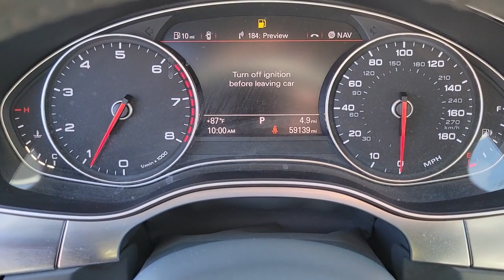2015 AUDI A6 Henderson, Las Vegas, Bullhead City, Centennial, St George, NV PK004646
Dakota Gray Metallic Used 2015 AUDI A6 available in Henderson, Nevada at Towbin Kia. Servicing the Las Vegas, Bullhead City, Centennial, St George, NV area.
2015 AUDI A6 4DR SDN FRONTTRAK 2.0T PREMIUM - Stock#: PK004646

Towbin Kia
260 N Gibson Rd

Towbin Kia has hundreds of quality used vehicles to choose from. From our Certified Pre Owned Kia models to other manufacturers cars, trucks and suvs. We are a Premier Dealership in the Valley Auto Mall in Henderson.brbr2015 Audi A6 2.0T PremiumbrbrbrTitanium Gray Leather.brbrDakota Gray Metallic FrontTrak CVT with Multitronic 2.0L 4-Cylinder TFSIbrbrbrClean CARFAX. Awards:br  * 2015 KBB.com 10 Best Certified Pre-Owned Luxury Cars Under $30,000brbrShop Local. Buy Online. Be Safe. Drive Happy. Towbin Kia is the number one Kia dealership in Las Vegas for a reason. We have the highest rated and reviewed customer service, the lowest prices, and the most convenient ways to shop for your New or Used Kia. Whether you're shopping online or in-store or need a friendly mechanic from our highly rated Service department - our mission is to make the process easy and enjoyable. We create happy customers for life! With Towbin Kia, you get the best online experience without sacrificing the local friendly service from experts right here in your community. As your local Kia Dealership in Las Vegas, we bring you the best online and in-person experience possible. Did you know? Only a Kia dealership can sell a Certified Pre-Owned Kia, period. Other non-Kia Dealers claim to have certified cars, but it is not a Certified Pre-Owned Kia. Only from participating Kia Dealers will the 10year/100,000-mile warranty transfer ownership. Have a car you do not want anymore? Not only do we pay top dollar for good quality trade ins, but we also will pay cash for your car, even if you do not need a replacement vehicle.brReviews:br  * If you think the BMW 5 Series could have a better ride and a more luxurious interior, then the 2015 Audi A6 might fit the bill  doubly so if you seek high performance with the S6. An excellent audio system and quattro all-wheel drive (AWD), makes the A6 nearly irresistible. Source: KBB.combr  * Finely finished interior with generous passe